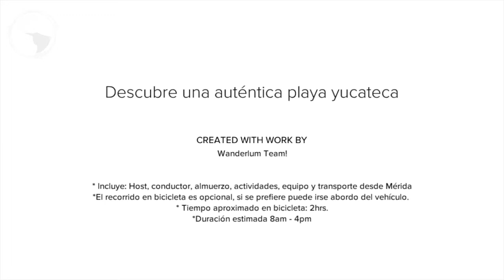Biking the Mexican coast: San Crisanto, Yucatán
Live a unique getaway in Yucatan and benefit from spectacular landscapes: mangrove canals, fresh water spring and beach.

You may choose to bike parts of it to add a rush of adrenaline!!